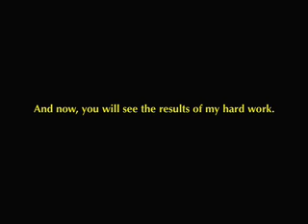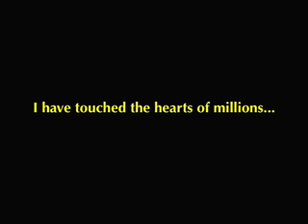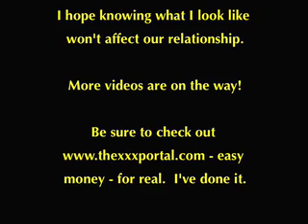019 Identity Revealed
I finally show you all my face.